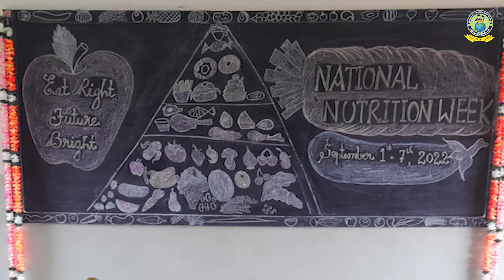Nutrition Week Celebration | Viveka Matriculation School | Ponnammapudur | Sendamangalam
Nutrition week had been celebrated in our school.
An awareness program also been conducted to develop the knowledge of the students about nutrition